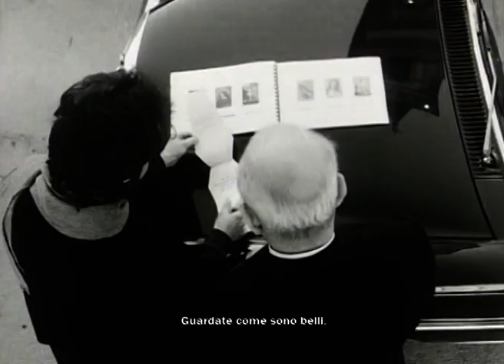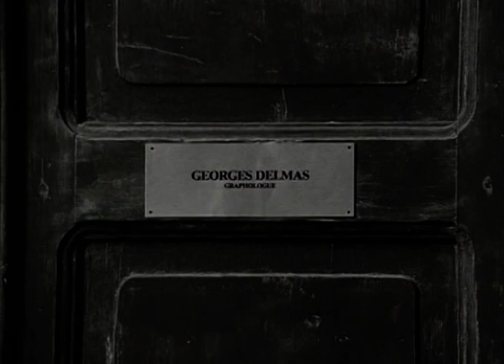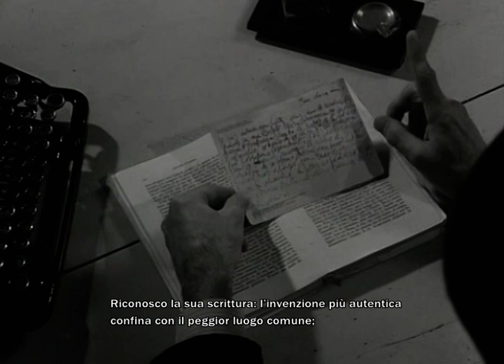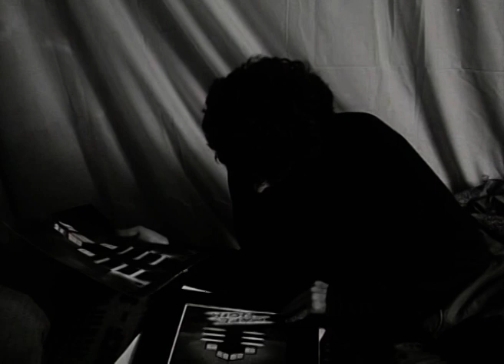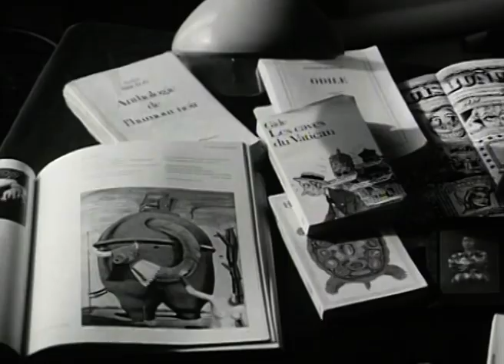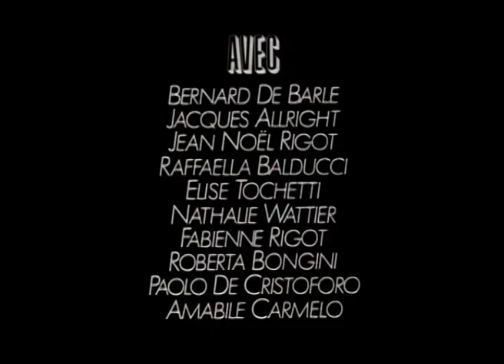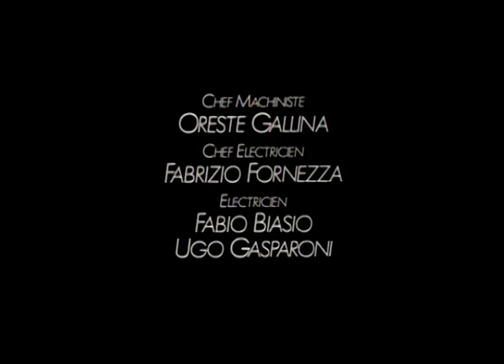Ouverture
Ouverture / Cult Movie (MystFest 86)
Muore la madre. Il figlio Pierre va in cerca di suo padre. Il dottore di famiglia mette Pierre sulle tracce di suo padre. Durante il viaggio in treno Pierre viene coinvolto da Lucien e Isabelle che uccidono, per dei quadri di gran valore (uno di un pittore Realista l’altro di un Surrealista), un agente di polizia. Il commissario cerca gli assassini. Il ricettatore fa i nomi al commissario. Gli assassini cercano il ricettatore. Il ricettatore è il dottore di famiglia. Isabelle è la moglie del dottore. Il dottore viene ucciso da Lucien. Lucien ama Isabelle. Isabelle non ama Lucien. Allora Lucien si uccide. Il commissario uccide Isabelle. Pierre uccide suo padre il commissario André. Un gioco in cui il nero si fa beffe del giallo; la realtà sintetica e la sublimazione estetica costituiscono il terreno su cui si muovono questi personaggi al margine tra azione e citazione.